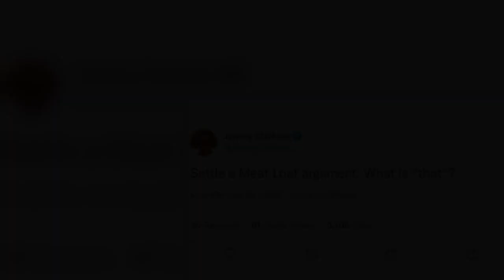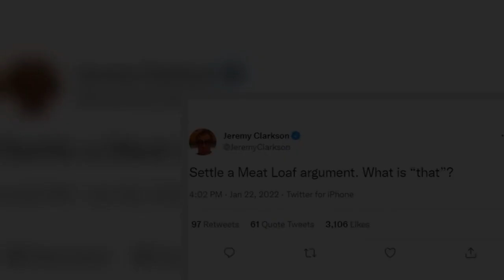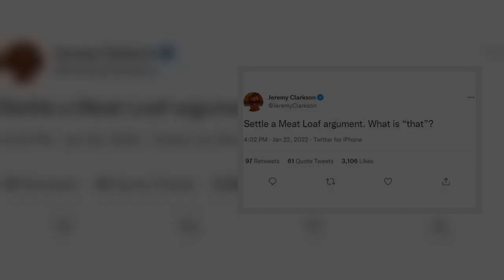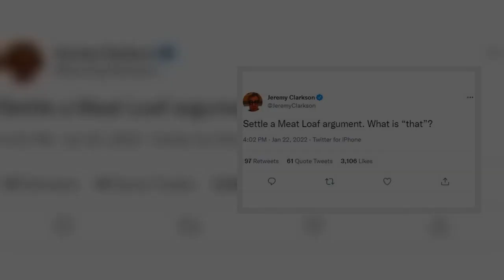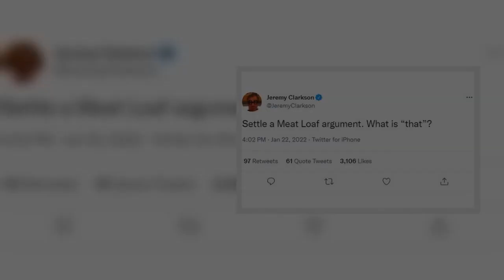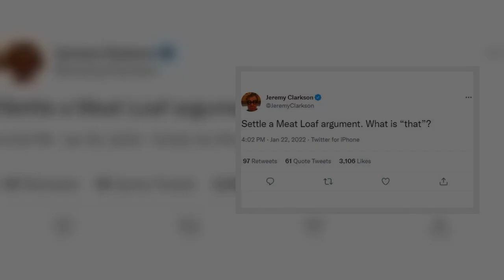Jeremy Clarkson sparks debate over Meat Loaf lyrics following backlash over unearthed clip